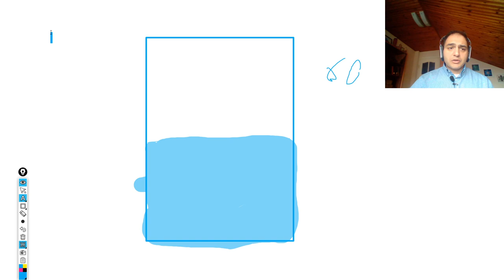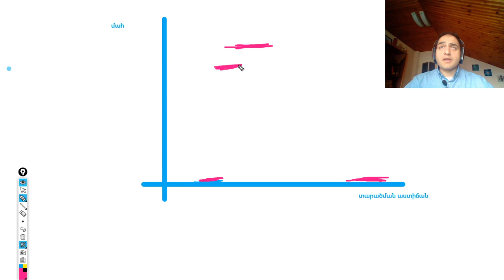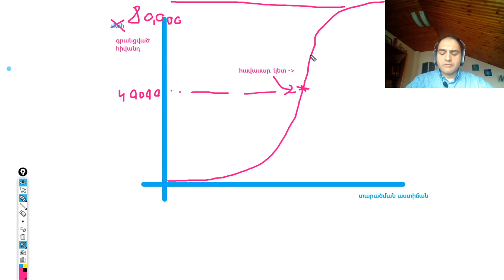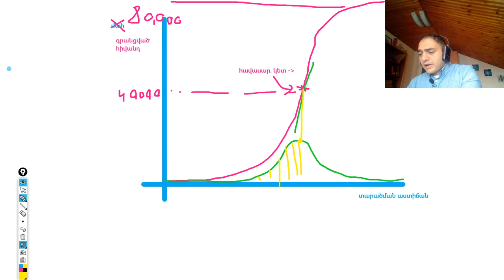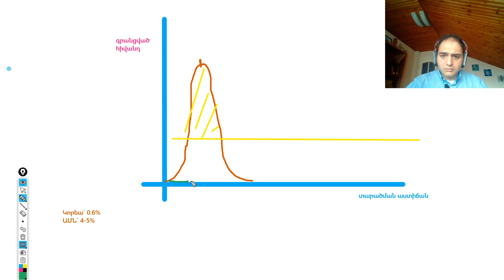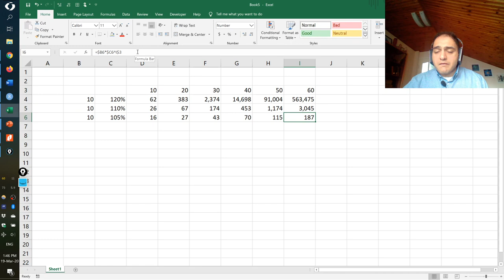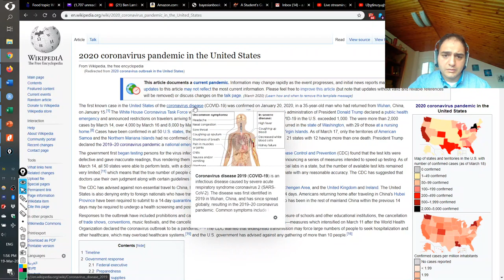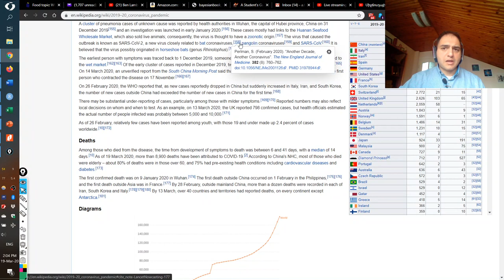Կորոնավիրուսի ազդեցությունը համաշխարհային տնտեսության վրա - Աղասի Թավադյան: Լայվսթրիմ